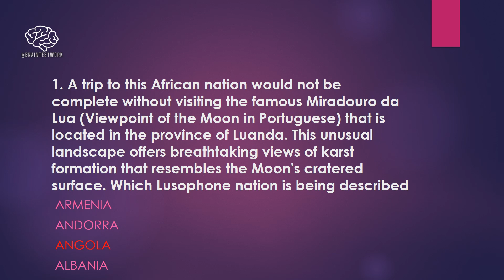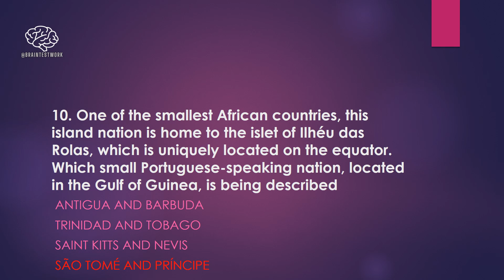The Brain Test-73 (GK-8) | General Knowledge | MCQs | NTS | FPSC | 基本知识 | Общие знания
1. Angola

Miradouro da Lua is located approximately 40 kilometers (25 miles) to the south of Angola's capital, Luanda. The spectacular site serves as a filming location for many movies, which include "O Miradouro da Lua" (1993).

Angola gained its independence from Portugal in 1975. Andorra and Albania are both European nations, whereas Armenia is a landlocked country located in Western Asia.

2. Brazil

Salvador served as the first capital of Brazil from 1534 until 1763. The city was founded in 1549 by the Portuguese, making it one of the oldest colonial cities in the continent of South America. In 1985, the Historic Center of Salvador was inscribed as a UNESCRO World Heritage Site.

Some popular tourist attractions include the Cathedral of Salvador and the Church and Convent of São Francisco.

3. Cape Verde

Cape Verde was discovered by the Portuguese in the 15th century. The nation gained its independence from Portugal in 1975.

The city of Cidade Velha was inscribed as a UNESCO World Heritage Site in 2009. Additionally, it was named one of the "Seven Wonders of Portuguese Origin in the World" in the same year.

4. East Timor

The Christ the King of Dili (Cristo Rei of Dili) statue measures 27 meters (88.6 feet) in height. A gift of the Indonesian government, the statue stood atop a hill overlooking the nations' capital, Dili.

5. Equatorial Guinea

When Fernão do Pó first discovered Boiko in 1472, he named the island Formosa (beautiful in Portuguese).

The Republic of Equatorial Guinea is located in Central Africa. Though it is a Lusophone nation, it gained its independence from Spain in 1968. In 2010, the nation adopted Portuguese as one of its official languages.

6. Guinea-Bissau

Guinea-Bissau gained its independence from Portugal in 1973. The name of the nation's capital, Bissau, formed part of the nation's name, to differentiate the nation, Guinea-Bissau, from its neighboring country, Guinea, which was formerly known as French Guinea.

Found in the Atlantic Ocean, the Bissagos Islands are located off the coast of Guinea-Bissau. The archipelago received the "UNESCO Biosphere Reserve" status in 1996.

7. Macau

A former Portuguese colony, Macau, also spelled Macao, is dubbed the "Las Vegas of the East". The Historic Centre of Macau was inscribed as a UNESCO World Heritage Site in 2005. It is home to the famous tourist attraction, the Ruins of Saint Paul's.

8. Mozambique

The Republic of Mozambique gained its independence from Portugal in 1975.

Located in Southern Africa, the Lebombo Mountains stretch across three nations - Eswatini, Mozambique, and South Africa.

9. Portugal

The Iberian Peninsula is occupied by two nations - Portugal and Spain. Belém Tower (Torre de Belém in Portuguese), located on the bank of the Tagus river in Lisbon, was inscribed as a UNESCO World Heritage Site in 1993.

Portugal is known for being the birthplace of many great explorers, whose maritime explorations had led to the discovery, and subsequently, the colonization of many Lusophone nations and territories.

10. São Tomé and Príncipe

São Tomé and Príncipe gained its independence from Portugal in 1975. The islet of Ilhéu das Rolas is located to the south of the island of São Tomé.

The three wrong options - Saint Kitts and Nevis, Saint Vincent and the Grenadines, and Trinidad and Tobago, are all Caribbean island nations. Like São Tomé and Príncipe, all of them consist of two main islands.